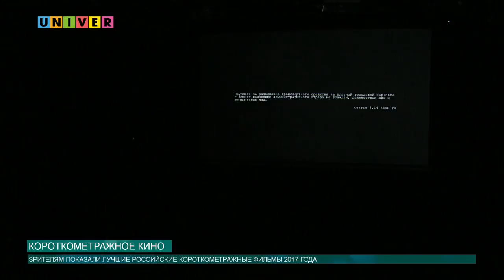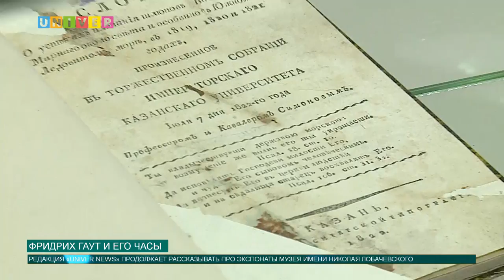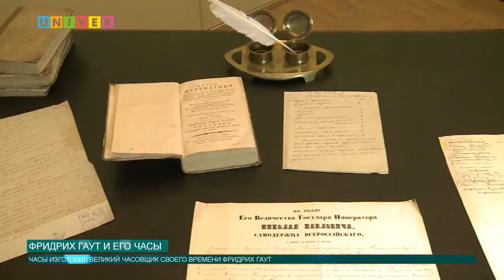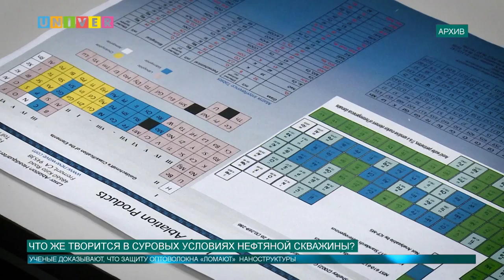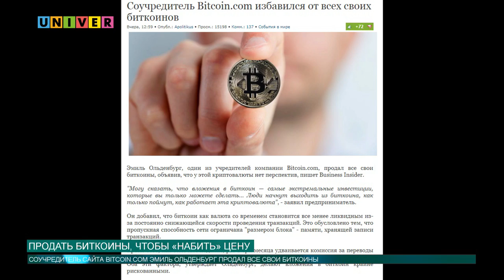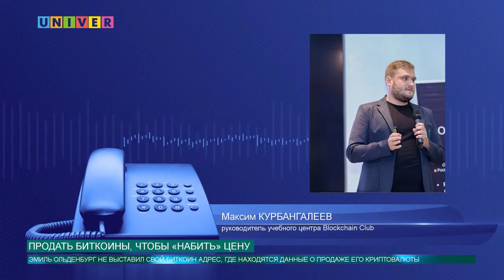Новости КФУ от 20.12.2017